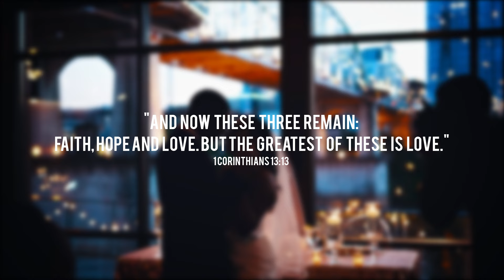QT - Nobody But God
QT -  Nobody But God (Prod. by ObrianMusic & ScarecrowBeats)

Lyrics:

V1
Let me get right into it baby
I know I don't do this often but lately
Gods been showing me what you are to me
When I'm awake and when I'm sleep
So I had to come and sing it
You are--everything I have dreamed
And it came true - Oh yeah yeah yeah yeah
Who am to deserve this good love
God I thank you for coming through
So nobody

CHORUS
Nobody loves you like I do
And nobody loves me the way you do
Nobody closer to my heart
Nobody but body but God
Nobody x3

V2
And you know we gotta keep God first
To stay together and ta make it work
Cuz without him we'd be like all these other couples out here fighting
breaking up, talkin' bout divorce now ain't that trifling
No I don't want none of it so Imma let God handle it
And girl I will always try to be that special guy
Nobody!

CHORUS

BRIDGE
God you know!
That I'll love her with all my heart and soul
Cuz you have given me a blessing
Sent down straight from heaven
And I'll always loooove her!
Nobody!

CHORUS

OUTRO
Nobody, I said, Nobody can love you like I do but God
Nah Nah Nah, Nah Nah, Nah Nah, Nah Nah Nah, Nah Nah, Nah Nah